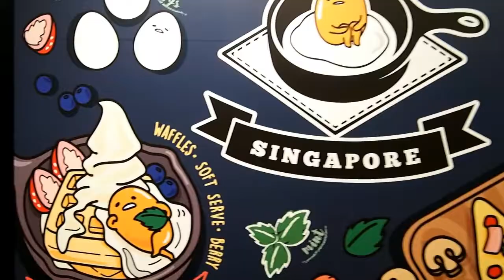GUDETAMA CAFE - Singapore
My first-made video and my first attempt editing video.
Went to Singapore and visit this uber cute cafe, thisplace is a must visit to all Sanrio or Gudetama fans!

Location : Gudetama Cafe, Suntec City Mall, Singapore
Date visit : 1 February 2017